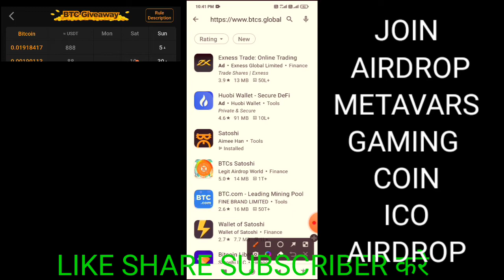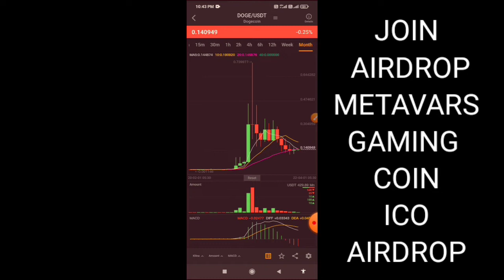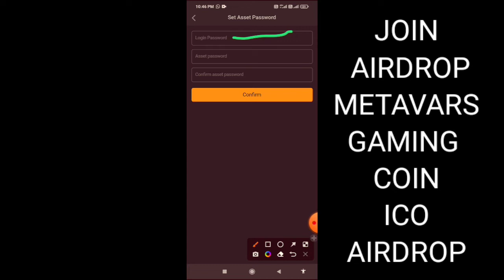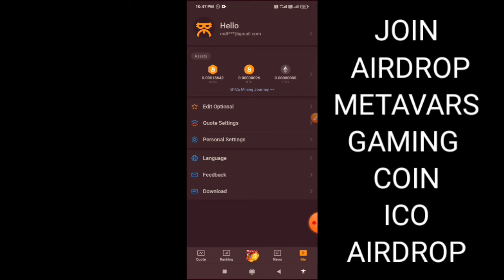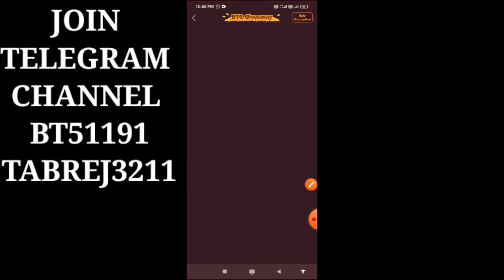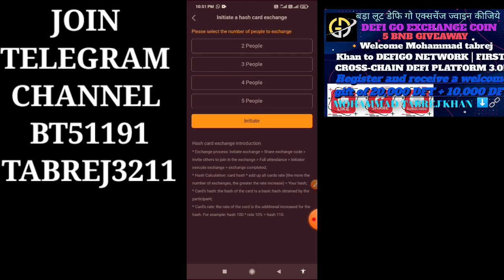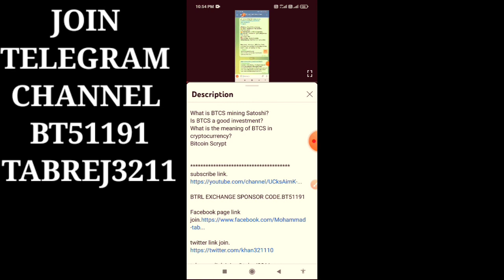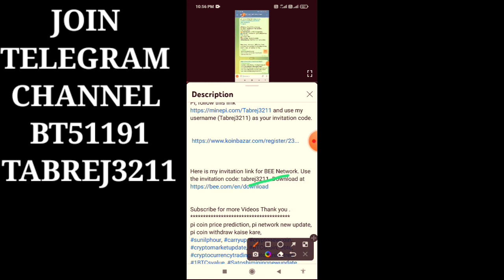Free Bitcoin earning App Satoshi | Beta Finance (BETA) Token Sale on Binance Launchpad!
Free Bitcoin earning App Satoshi | And Satoshi BTCs Mining New Update | BTCs New Update Satoshi app|MOHAMMAD TABREJ KHAN,

earn bitcoin for free Satoshi mining app new update In this video btcs coin new update for you Satoshi BTCs mining app launched his project which is in trial now Watch full video for full information |

FREE FREE FREE Satoshi mining app Bitcoin Free Bitcoin Giveaway Up To 1-888 $ Bitcoin Free Free Bitcoin mining and BTCS mining INSTANT WITHDRAW IN Any Crypto Exchange 100  % GENUINE Live Withdraw in WAZIRX Exchange Video

link bitcoin फ्री mining.

The hottest online making money platform in 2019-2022.Easily earn 3,000-20,000Rs daily with cell phone.
*Missed Cwin = Missed 10 Crore*
*Sign In Bonus*：121Rs
*Min withdraw*：200Rs [ Instantly ]

The invitation code is [c5ace]

Fox Network is a new digital currency developed by phDs, with over 1 million members worldwide. To claim your Fox Coin, follow this

BitcoinLegend is not mining app but also metaverse game with a Hero NFT card inspired by Marvel's Avengers.

☆Join BitcoinLegend to get 10 BCL for free.
Recommended code : gfsozmwste4

I am sending you 1π! Pi is a new digital currency developed by Stanford PhDs, with over 33 million members worldwide. and use my username (Tabrej3211) as your invitation code.

Here is my invitation link for BEE Network. Use the invitation code: tabrej3211.

pi coin price prediction, pi network new update, pi coin withdraw kaise kare,

BetaFinance(BETA)TokenSaleon BinanceLaunchpad!,